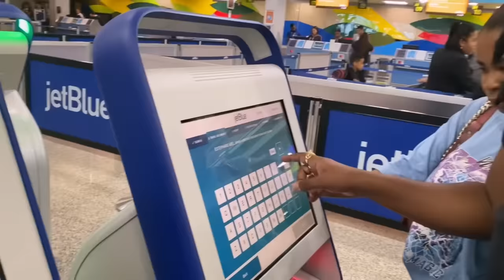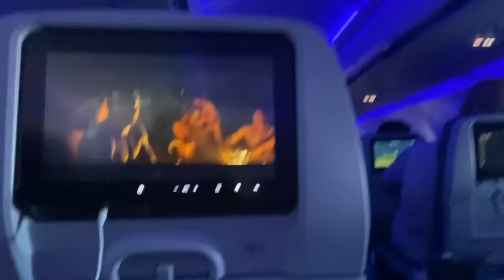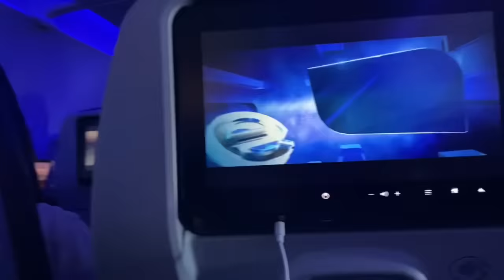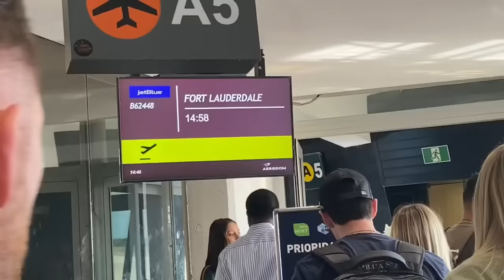Ninie enkonsolab vlog Ann ale USA 🇺🇸 avek mw bbm yo